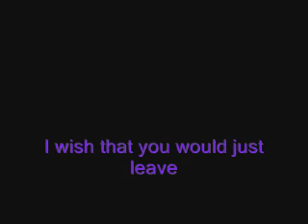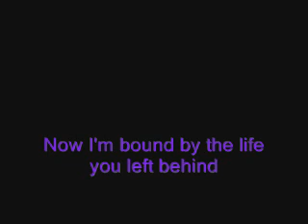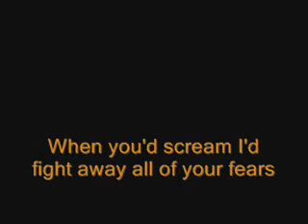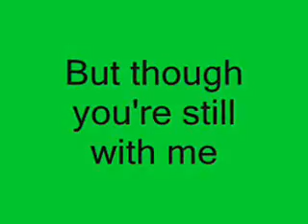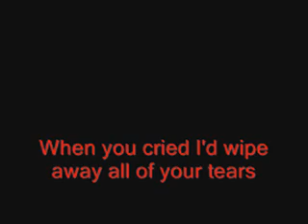Evanescence - My Immortal With Lyrics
From the album "Fallen". This is NOT the version with the instrumental bridge. Messege me if you would like that version (Track 12 on the Fallen  album) And I will get it up here ASAP. Along with any other Evanescence song. **Read below**

Have other favorite Evanescence songs? Messege me, I'll make a lyric video for it(:. I know EVERY one of their songs;; I'll be working on other videos while taking requests. So please, Messege any lyric video suggestions!